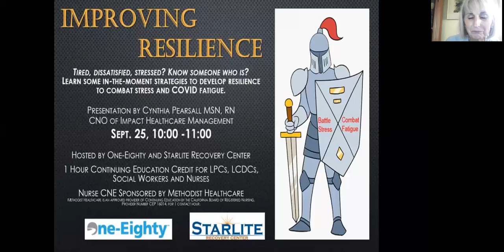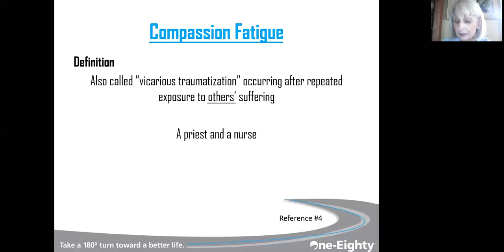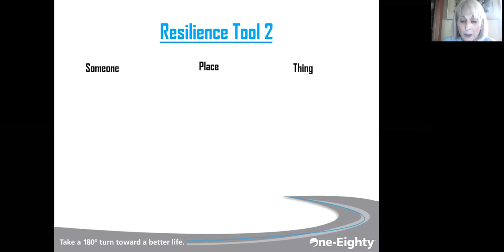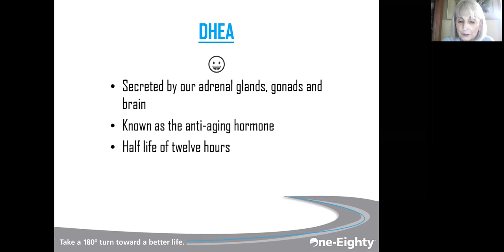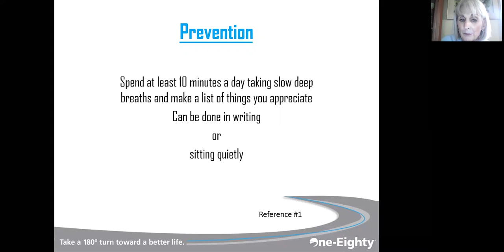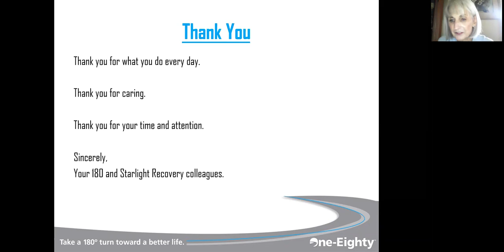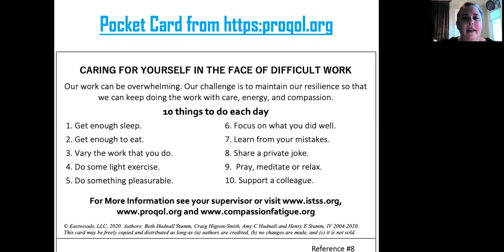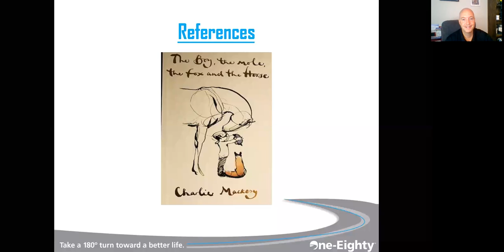Improving Resilience – Tired, dissatisfied, stressed? Know someone who is?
Learn some in-the-moment strategies to develop resilience to combat stress and COVID fatigue.
Presentation by Cynthia Pearsall MSN, RN
CNO of Impact Healthcare Management

Sept. 25, 10:00 -11:00
Hosted by One-Eighty and Starlite Recovery Center